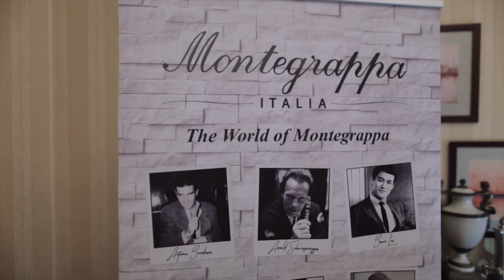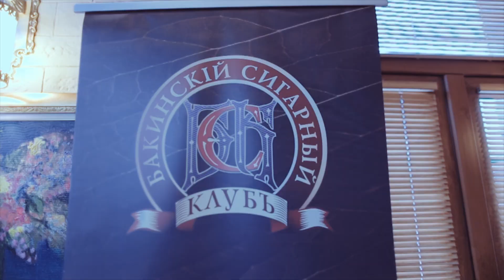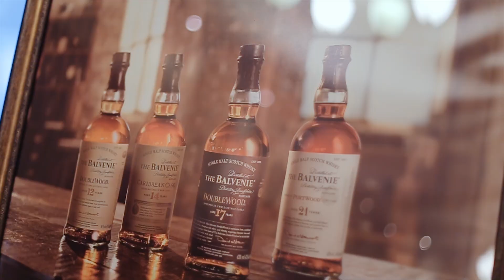BCC - Cigar Smoking Open Championship